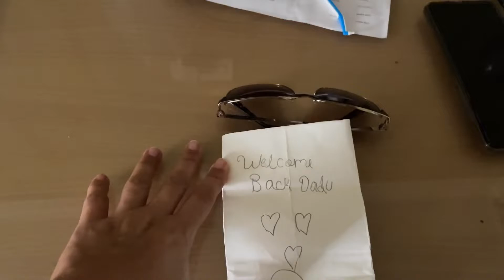Shifu ne dadu ki entry miss kar di!!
Naye dog ke ghar me aane se itne excited ho gaye bache ki usko aapa pass nachte rahe sara din.we have a new Vodafone dog at home now, one is 13 year old and one is 3 month old.
In sare excitement me shifu was tired and slept off and aashu got all the sweets that dadu got from turkey. Turkish Baklava humne pehli baar khaya.
Also is video me hum deadlift kar rahe hai mai 40 kilo se aur pati dev 60 kilo se